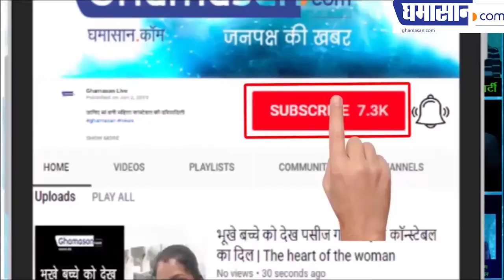Bipasha Basu HOT Photoshoot | Bipasha Basu Sizzling Bikini Photoshoot | Ghamasan Live